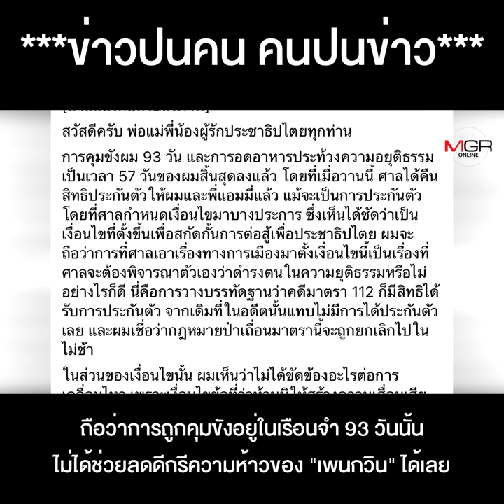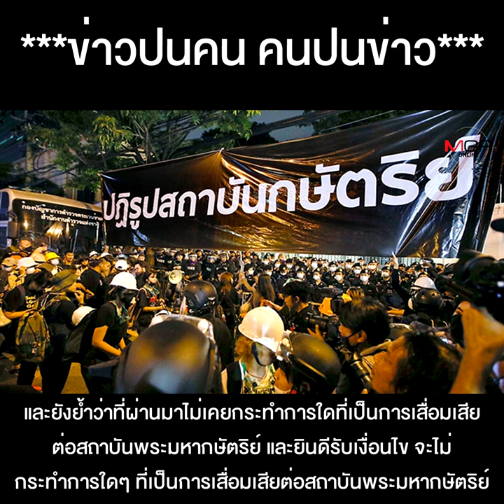“เพนกวิน” ออกลายหลังได้ประกันตัวก็ประกาศจัดม็อบต่อ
"เพนกวิน" ออกลาย หลังได้ประกันตัวประกาศจัดม็อบต่อ เดินหน้าปฏิรูปสถาบันฯ เลิก ม.112 แถไม่ได้ผิดเงื่อนไขศาล !!